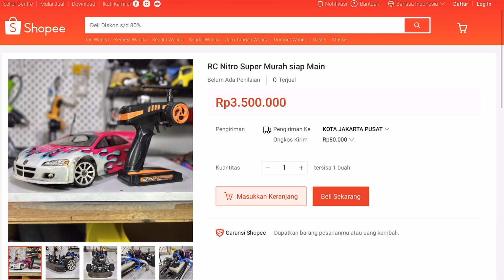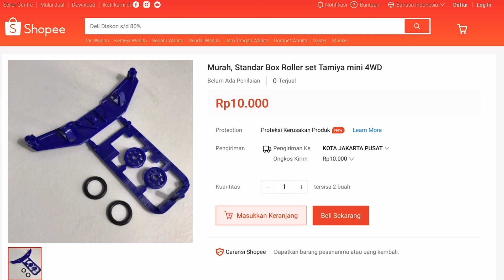Review RC Drift rakitan sendiri, bajet murah meriah siap nge Drift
Jangan lupa mampir langsung ke online shop gw yah..😁

Jangan lupa sekalian follow yah Toko online nya hehe🙏🏻